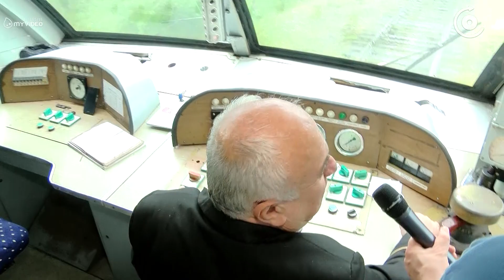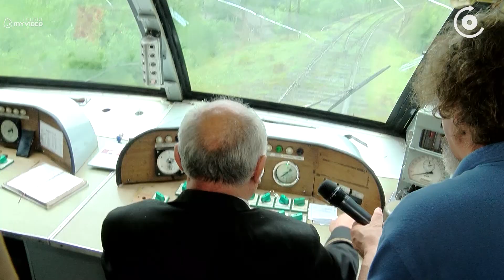სხვა მატარებელი - ბოლო გაჩერება